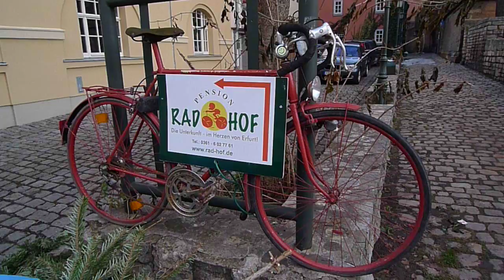Erfurt - Altstadt Spaziergang durch die Kirchgasse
Erfurt Altstadt Spaziergang durch die Kirchgasse - Erfurt 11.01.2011